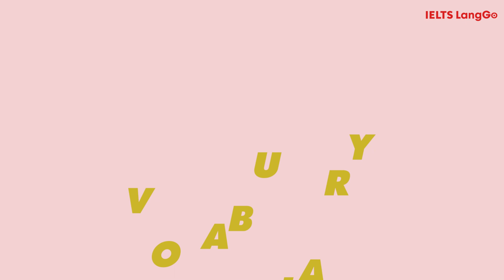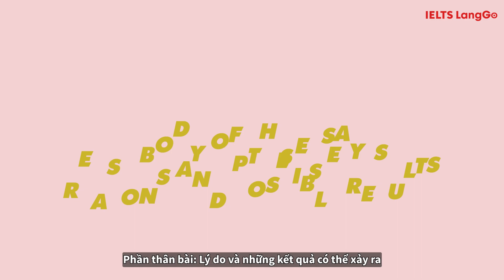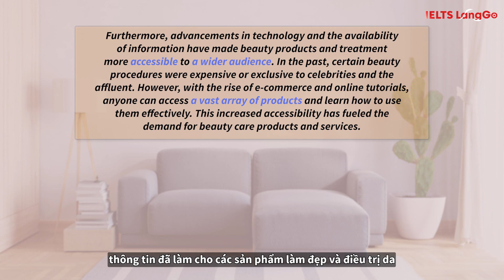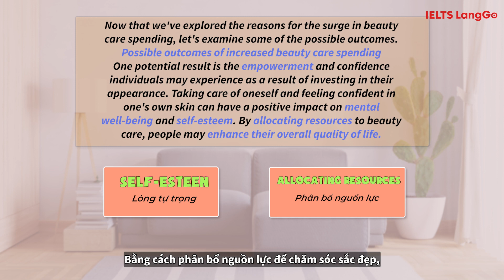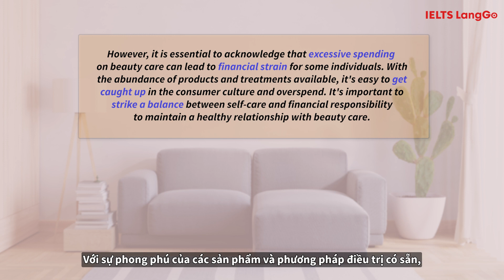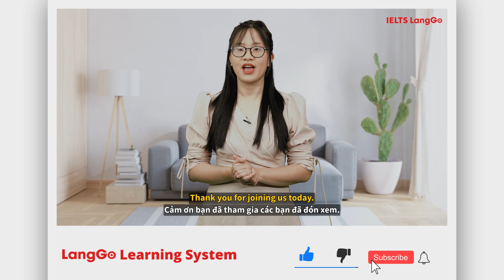IELTS WRITING: Giải mã đề Writing "lạ" chủ đề: The Changing Face of Beauty - IELTS LangGo